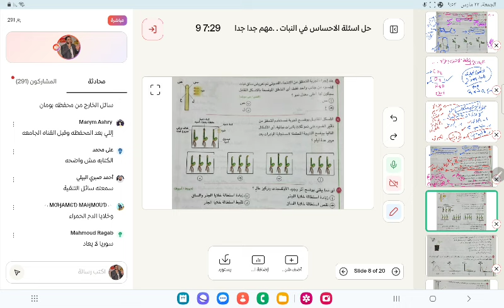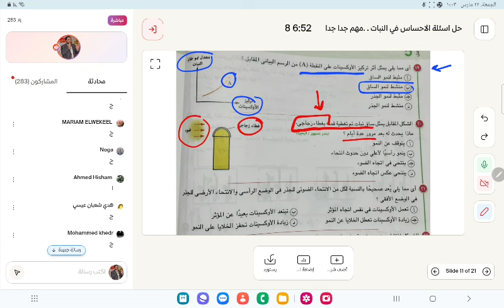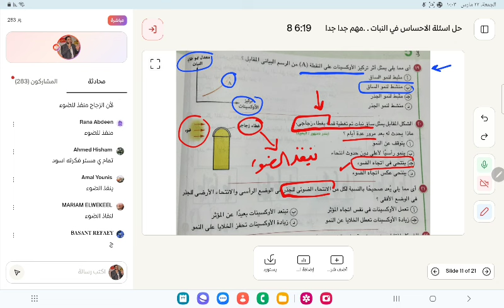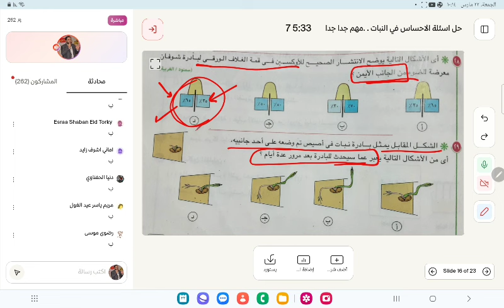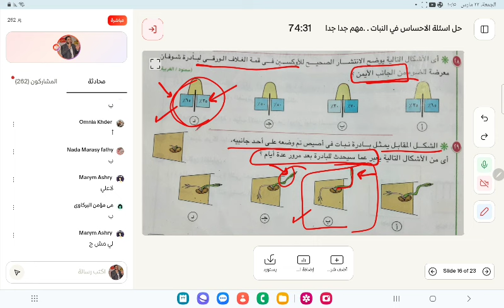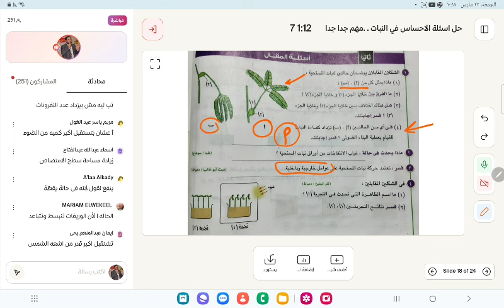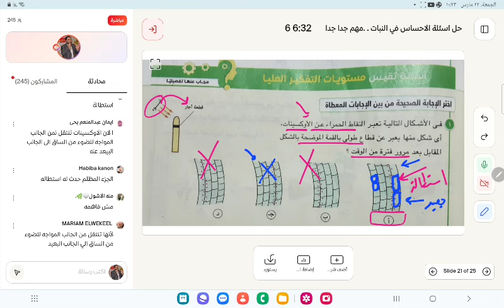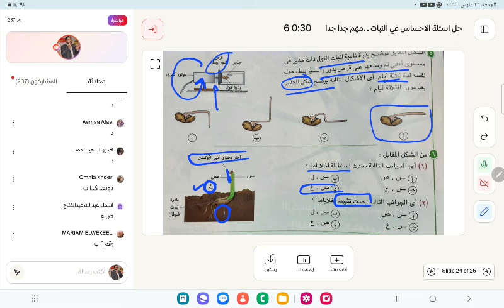حل اسئلة الاحساس في النبات 🌲🌲 مع اسئلة متنوعة ♥️ حصة نون اكاديمي ⏭️ ٢ث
الاحساس في النبات 2024
حل اسئلة الاحساس في النبات
حل اسئلة متنوعة ٢ث
الانتحاء
اللمس
اليقظة والنوم